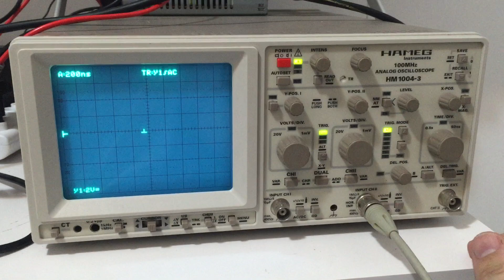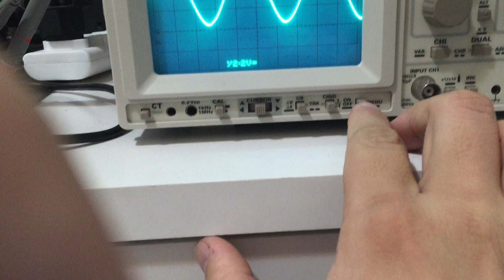Hameg 1004-3 100Mhz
Video do Osciloscopio Hameg 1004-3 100Mhz funcionando